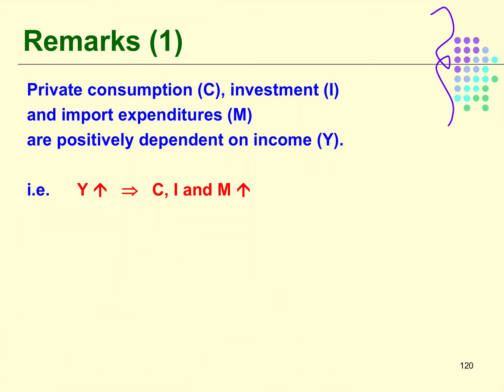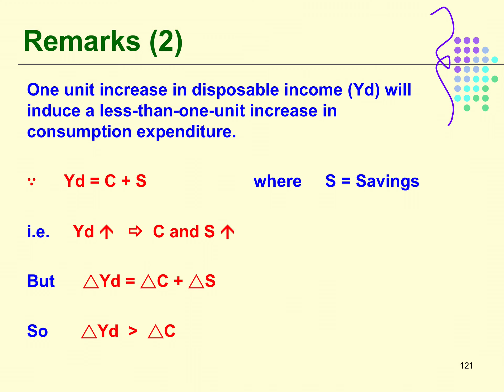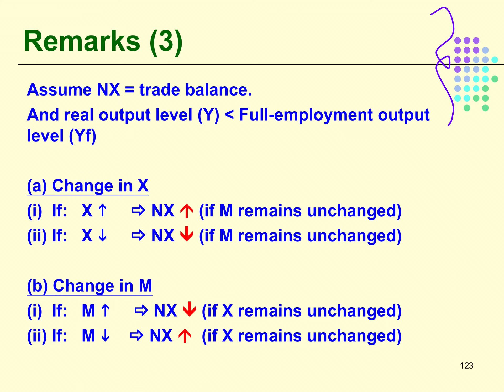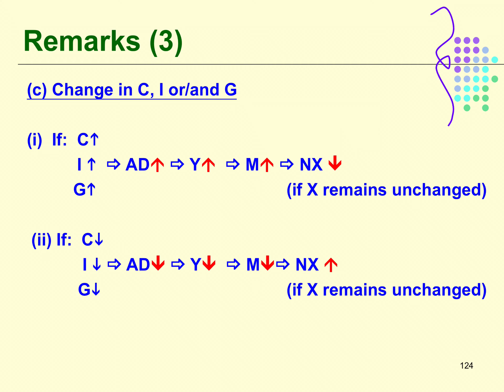Marco Ch 5 AD & AS (II) - Determination of output level and price level: video 15